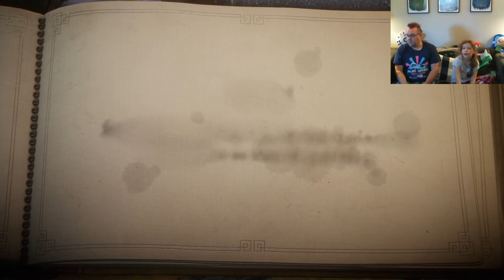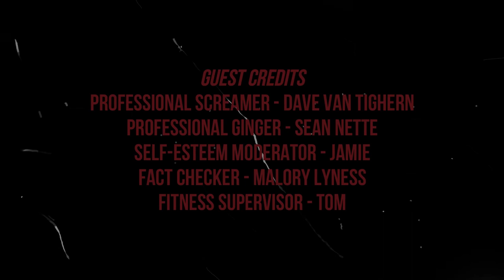Bedtime Gaming: Unravel | Part 6 RADIOACTIVE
Now we are dealing with radioactive materials? What is this game!?!?